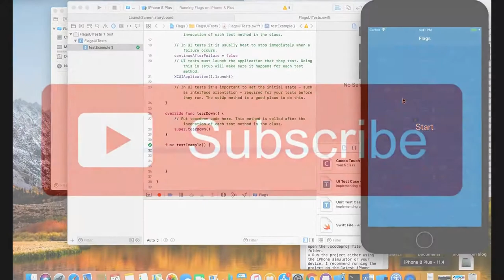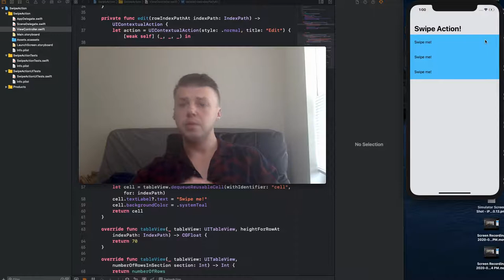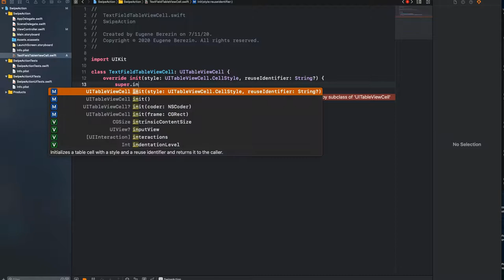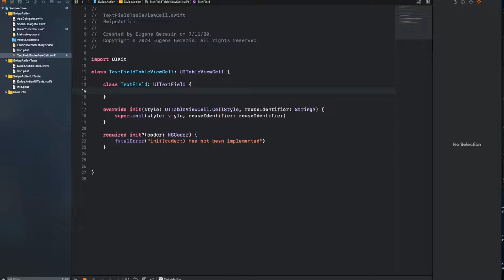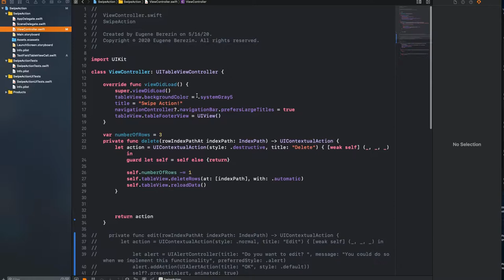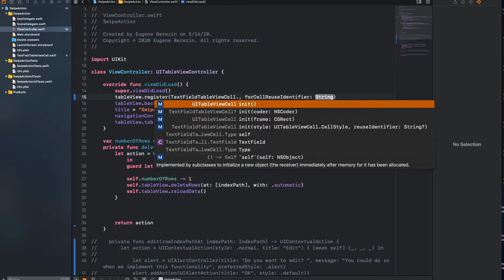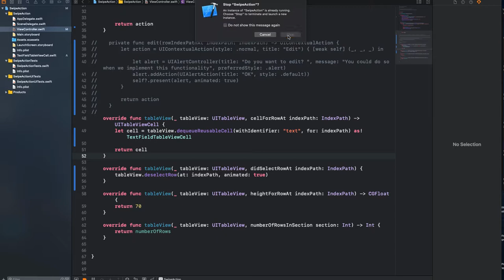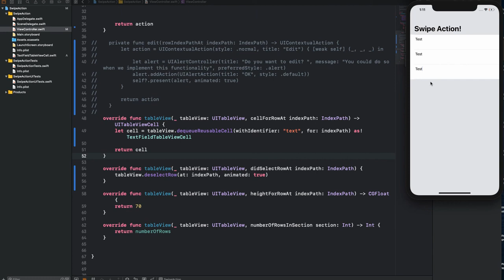How to add a text field in table view cell. Responding to your comments.